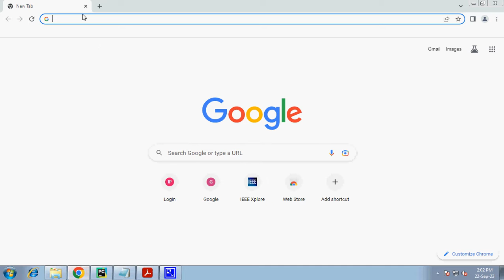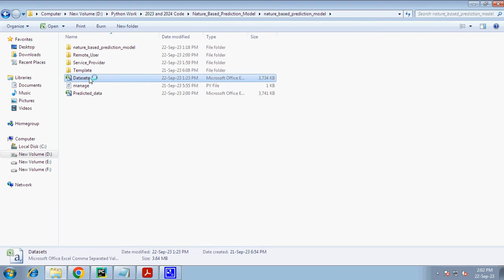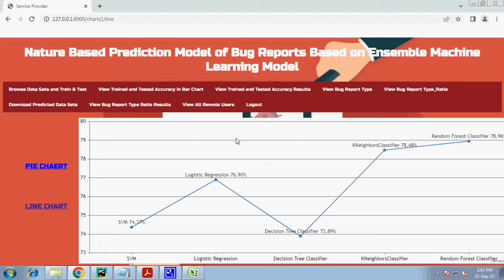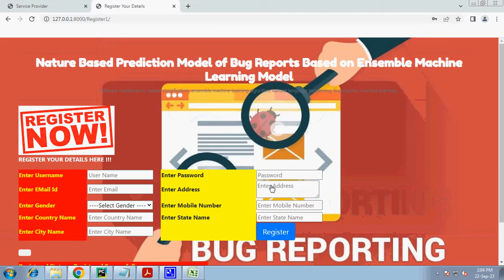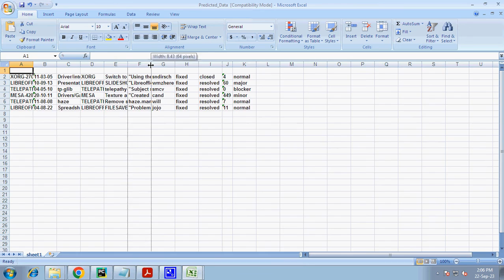Nature Based Prediction Model of Bug Reports Based on Ensemble Machine Learning Model